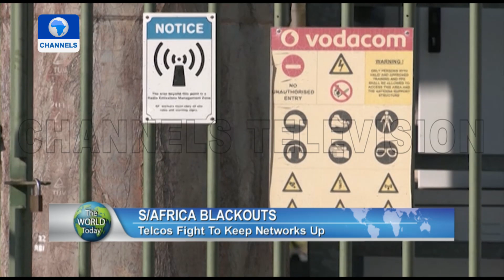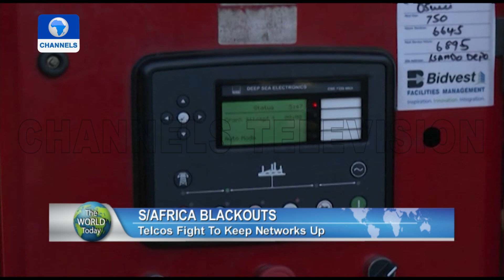Brazil Kindergarten Attack, Al-AQSA Mosque Raid + More | The World Today